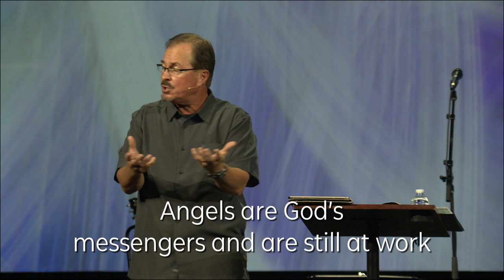The Value of Intolerance and the Danger of Lost Love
Series, I Saw Heaven Opened # 2
(Revelation 2:1-7)